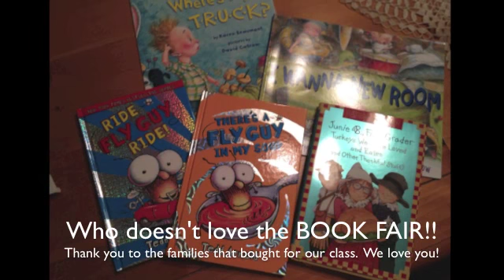Open House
YIPPEE Open House!  We had fun showing our families our home away from home.  Thank you to all the families that visited.  BIG THANK YOU for the books donated by families from the Book Fair.  Our PTA and Business Partner Expo was fabulous!  So many wonderful things here at Cypress Creek Elementary...